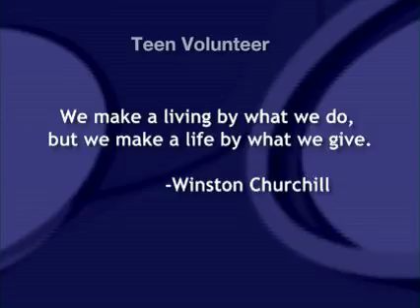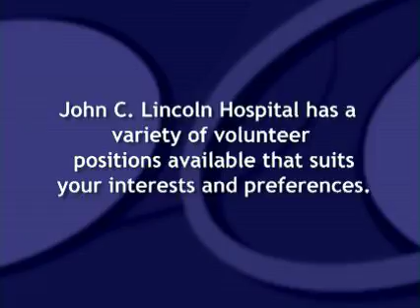John C. Lincoln Hospital Food Bank Volunteers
Students volunteer at the food bank and learn valuable life lessons.